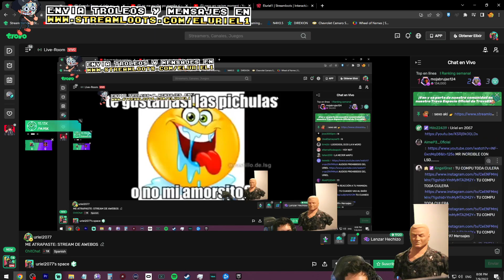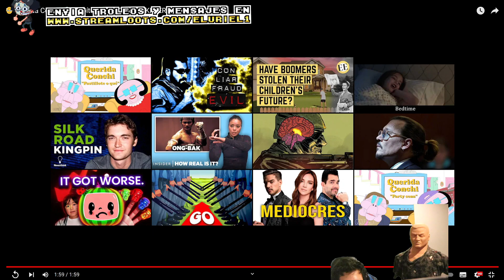EL URIEL reacciona a 👴Querida Conchi👵 Capítulo 4 "ESCAPADUKI VERY SPECIAL"